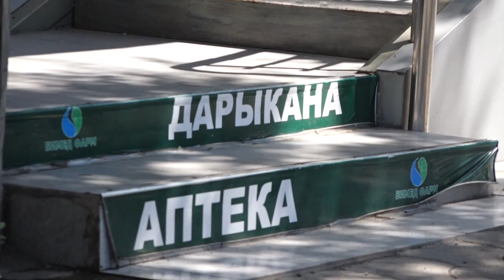Мүмкүнчүлүгү чектелген жарандарга ким көнүл бурат?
Сокулук районунун тургуну Амантур Илинбеков биринчи топтогу майып. Ошентсе да кара жанын карч уруп, үйүндөгү беш баласын элден кем кылбастан багып келет. Ал үч жерде иштейт. Мамлекет тарабынан 3000сом өлчөмүндөгү пенсия алат. Бирок, бул жашээрмет үй-бүлө үчүн аябай эле аздык кылат. Амантур Илинбеков мамлекетибизге болгон ичиндеги таарынычын жашырган жок.

Буга чейин өзүнүн жайшай турган жери жок болгондуктан быйыл үй салам деп билек түрө киришип жаткан кези.